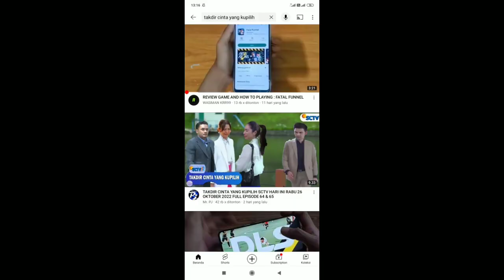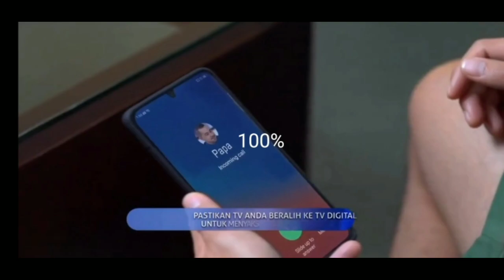TAKDIR CINTA YANG KUPILIH SCTV MALAM INI 30 OKTOBER 2022_ FULL EPISODE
TAKDIR CINTA YANG KUPILIH SCTV HARI INI JUMAT 28 OKTOBER 2022 FULL EPISODE 67